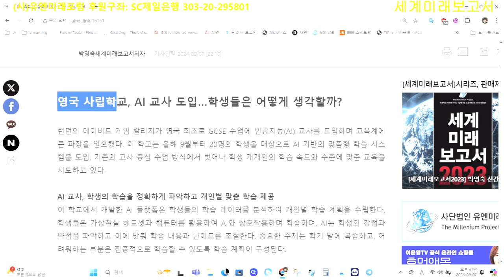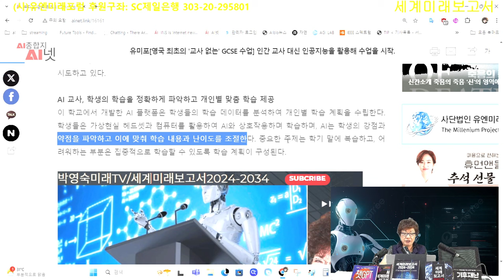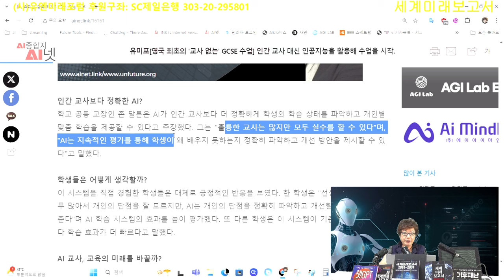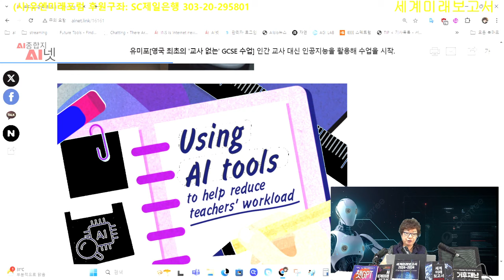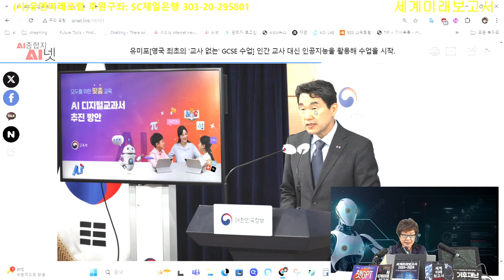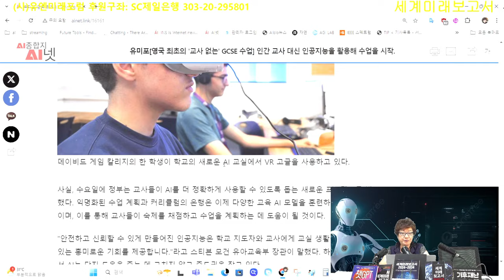인간 교사 대신 인공지능을 활용해 수업을 시작! 영국사립학교 인간교사없이 AI교사만. AI교사가 훨씬 효율적이고 교육 성과 좋아